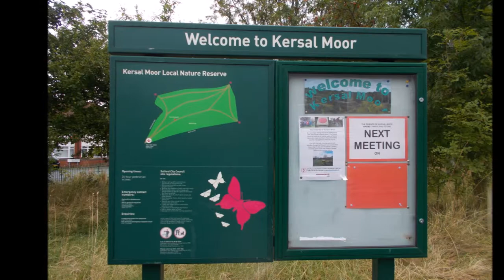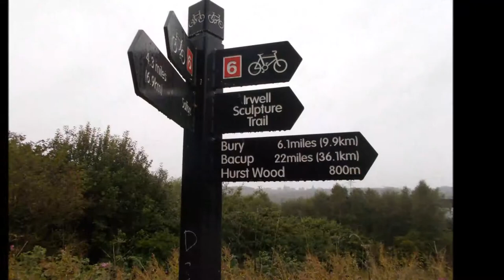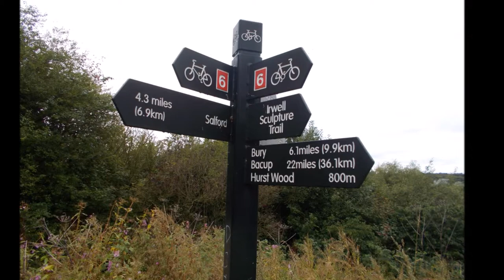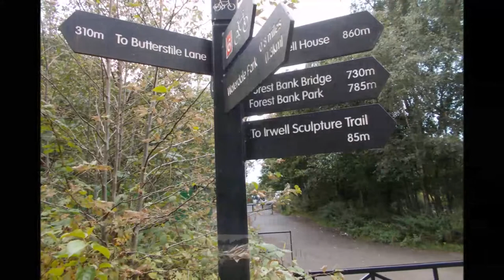Ramble to Radcliffe from Rainsough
25th August Bank Holiday Monday 2014. Video starts as I walked down Moor Lane Kersal but the ramble really started at Rainsough Community Centre. We went through several parks, Drinkwater, Waterdale, and Philip's park and then along the Outwood trail to Radcliffe and back. It was well sign posted as can be seen in the video but getting lost seemed fairly easy. Thanks to Judith our leader and sandwich maker and everyone who came. It rained all the way out but was dry coming back!